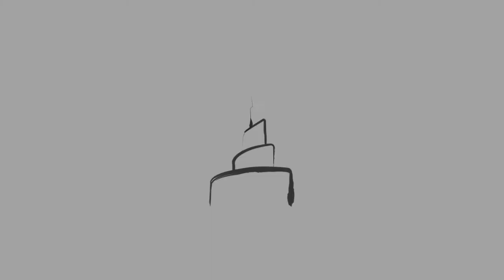Dont be Belittle Yourself - Sh. Haitham Al-Haddad [HD]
An amazing Friday sermon by Sh. Haitham Al-Haddad.